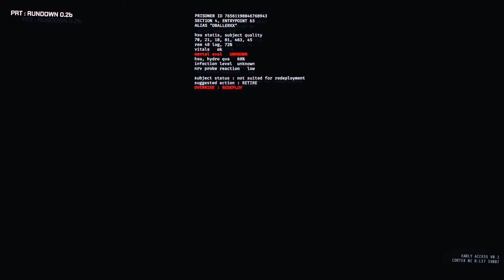WE TRIED: GTFO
Today, we attempt to have a go at GTFO..
It didn't go so well...